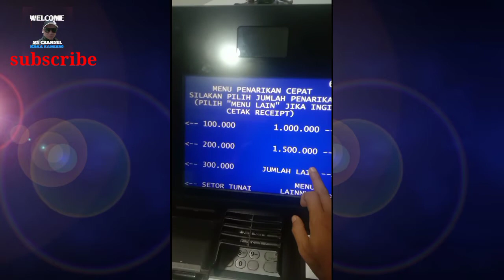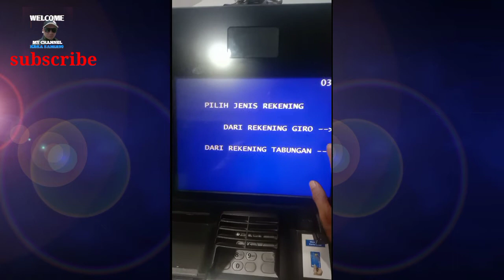CARA MENGAMBIL UANG DI ATM PAKAI STRUK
Halo assalamualaikum ya di video kali ini saya akan berbagi informasi tentang bagaimana cara mengambil uang di ATM pakai struk,simak berikut.
Pertama kita masukan kartu ATM di mesin lalu pilih bahasa Indonesia , selanjutnya masukan pin anda , setelah masukan pin pilih menu jumlah lain atau bisa menu lainnya lalu pilih penarikan tunai. Pilih pecahan yang anda inginkan apabila mengambil di mesin CRM ,kalo bukan mesin CRM ketik saja jumlah nominal uang yang akan kita tarik ,misal 50.000 kita ketik lalu pilih dari tabungan dan tunggu sampai uang keluar berikut struk nya .
Nah demikian info tentang cara mengambil uang di ATM pakai struk ,semoga bermanfaat trima kasih 🙏.